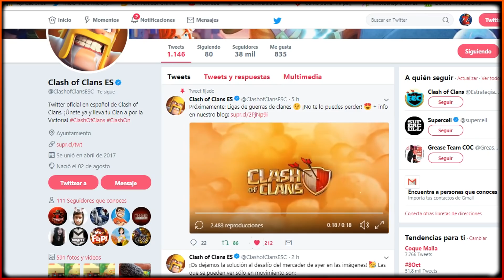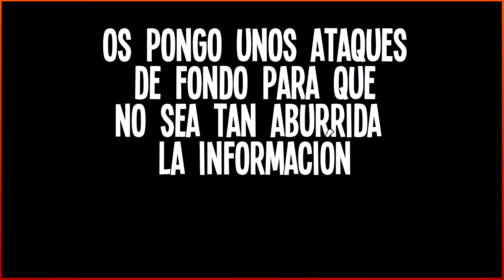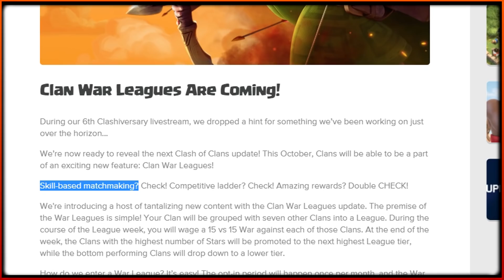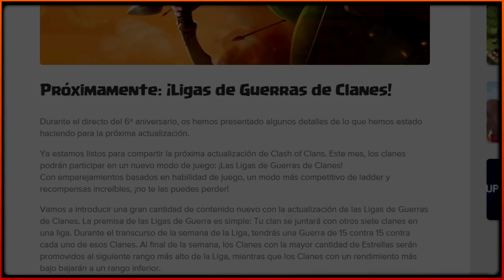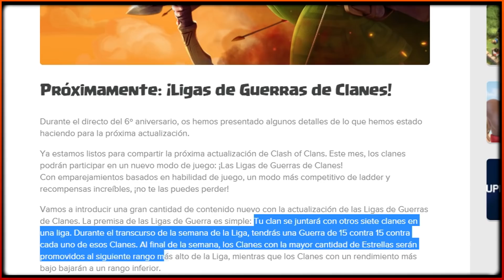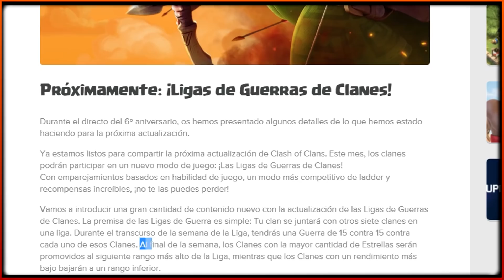¿CUANDO SALE LA NUEVA ACTUALIZACIÓN DE COC? | LIGA de GUERRA de CLANES Nueva Info | Zoloko